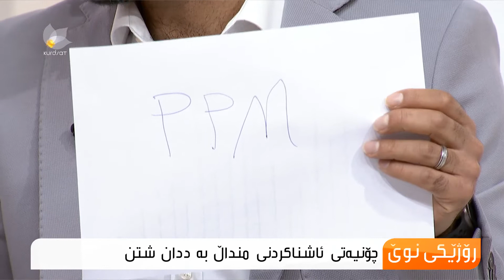چۆنیەتی ئاشناكردنی منداڵ بە ددان شتن ...هەڵگورد ساڵح